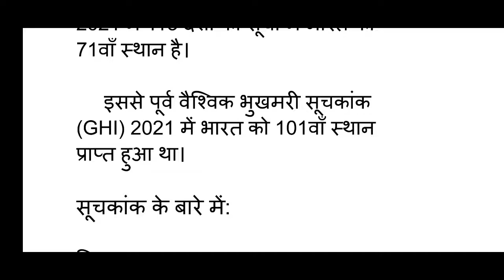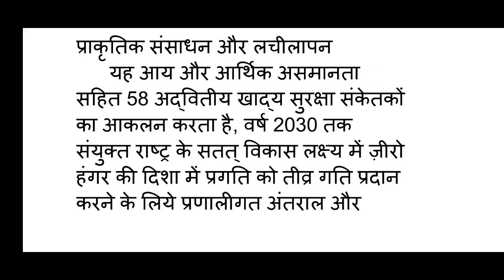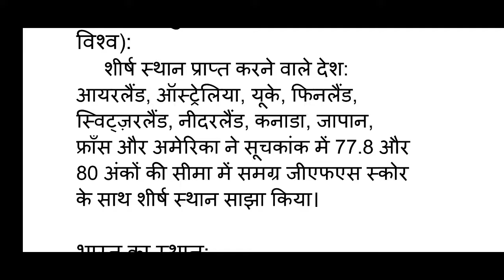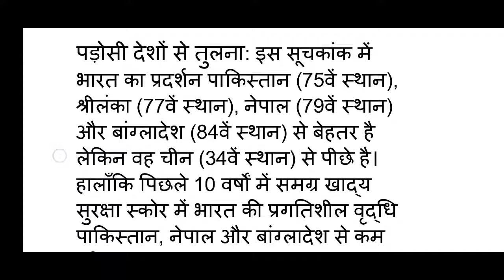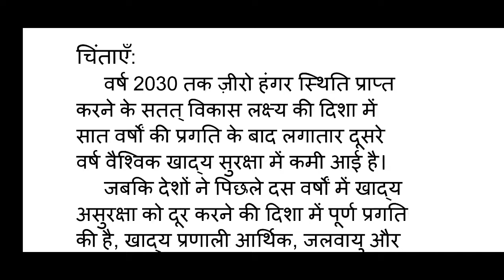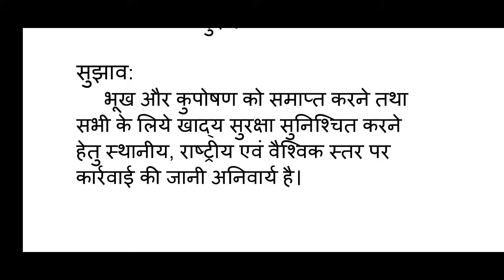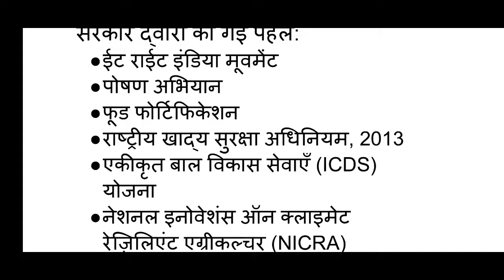वैश्विक खाद्य सुरक्षा सूचकांक ||Daily News Analysis || IAS POINT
Hello Friends,

स्वागत है आपका DNA - Daily News Analysis के एक नए प्रोग्राम में "
वैश्विक खाद्य  सुरक्षा सूचकांक

 जो आपके सभी प्रतियोगी परीक्षाओं के साथ ही साथ UPSC की परीक्षा के लिए बहुत ही लाभकारी होगा, आशा करता हूँ कि ये वीडियो आपके लिए बहुत अति लाभदायक सिद्ध होगी..और आपके ज्ञानवर्धन में मददगार साबित होगी..!!!

धन्यवाद 🙏

साभार 😍